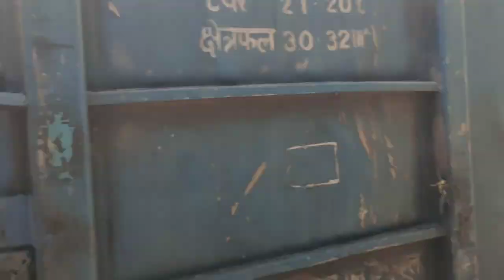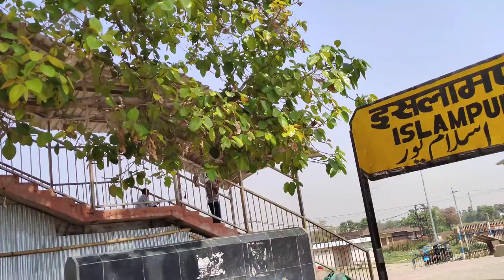Islampur Railway Station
islampur
islampur station
islampur ka railway station
bihar sharif railway station
bihar railway station
bihar sharif junction
nalanda railway station
rajgir railway station
patna junction
islampur station
islampur railway station video
islampur railway station nalanda
islampur bihar railway station
islampur railway station kaha hai
railway station
islampur station video
islampur station bihar
islampur station ka video
islampur railway station bihar
islampur railway station new video
location of islampur railway station
islampur station 2022
islampur bazar station
islampur